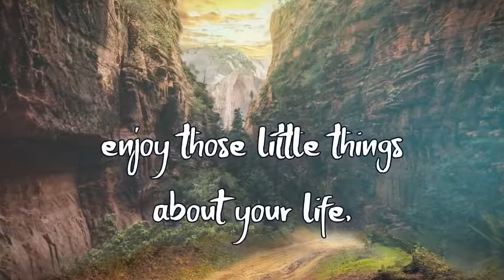Inspirational Status For Whatsapp In English